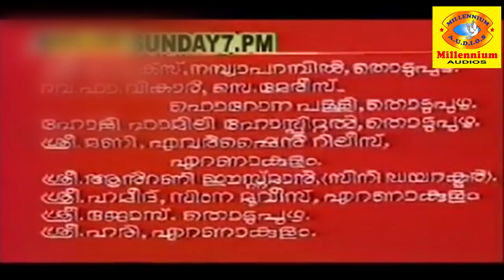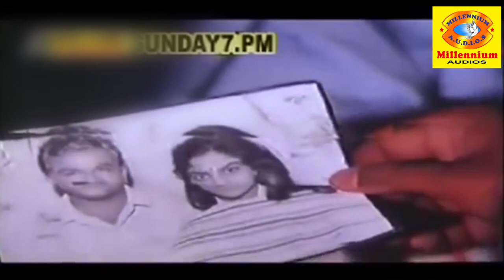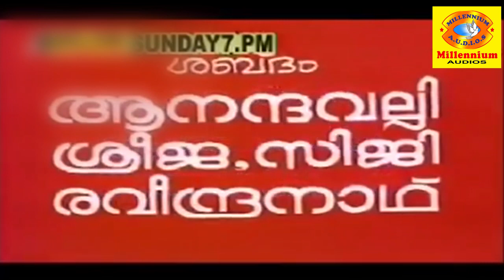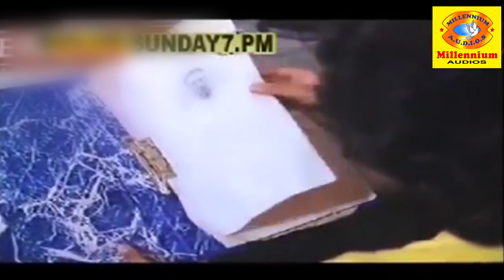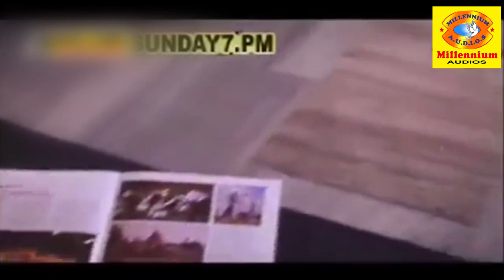SUNDAY 7 PM | MALAYALAM ROMANTIC THRILLER MOVIE | SILK SMITHA | SAI KUMAR | LALU ALEX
WATCH SUNDAY 7 PM | MALAYALAM ROMANTIC THRILLER MOVIE | SILK SMITHA | SAI KUMAR | LALU ALEX
     Sunday 7 PM is a 1990 Malayalam-language Indian feature film, directed by Shaji Kailas for producer Basheer Changanassery, starring Saikumar, Lalu Alex, Silk Smitha, Sulakshana and Nimmy Daniels.
       Williams (Saikumar), a psychopath with a disastrous childhood unleashes terror by killing girls. He murders Pushpa (Sulakshana), wife of Dr. Sunny Joseph (Lalu Alex). Nimmy (Nimmy Daniels), her daughter witnesses the murder. Sunny remarries Shirley (Silk Smitha), without the consent of Nimmy. Shirley fails to make truce with Nimmy at home, which makes Sunny upset. One day Nimmy meets Williams on the road. She threatens him that she knows Williams had murdered her mother. To keep her quiet, she demands him to murder Shirley. Williams reaches the house of Sunny and tries to kill Shirley. Believing that Shirley is dead, he attempts to kill Nimmy, but falls down and is killed. Shirley regains consciousness and fatally attacks Nimmy, mistaking her to be Williams.
Our Channels ☟